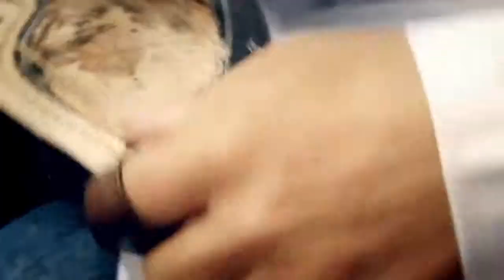Louis Vuitton men's shoemaking in Fiesso d'Artico